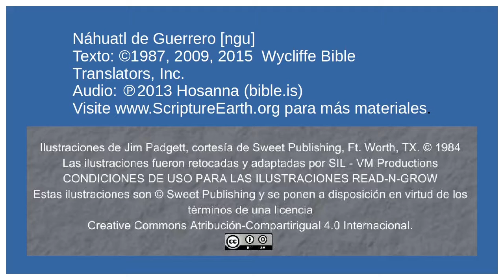Náhuatl de Guerrero - The Last Supper (Mark 14.12-26) [ngu]